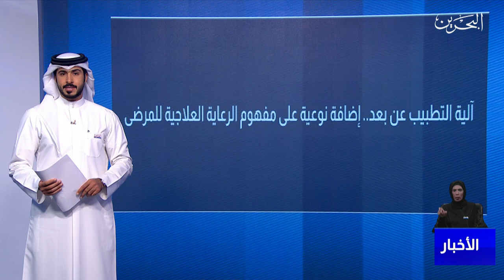البحرين مركز الأخبار : مداخلة مع د.مريم الجلاهمة الرئيس التنفيذي للهيئة الوطنية لتنظيم المهن الصحية